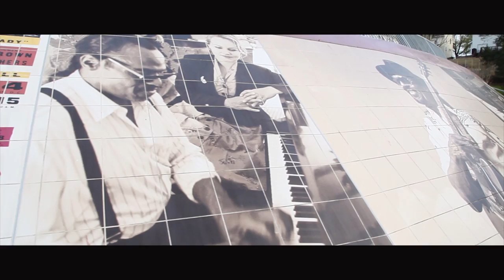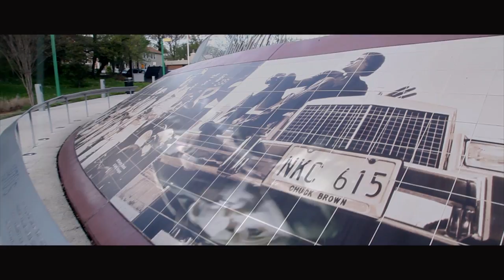HQB - Stop The Violence (Official Music Video)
Directed By: @citydreamzent

CD Links -